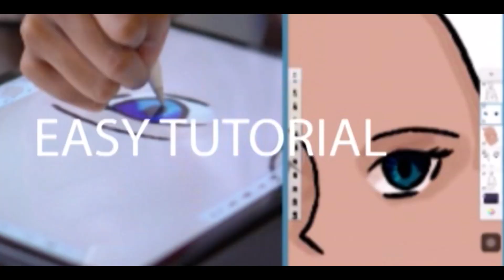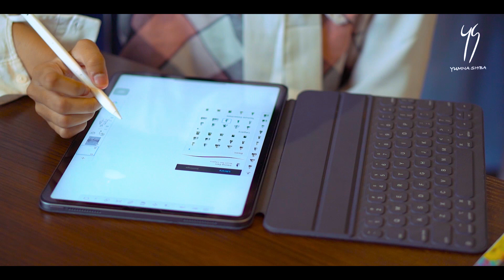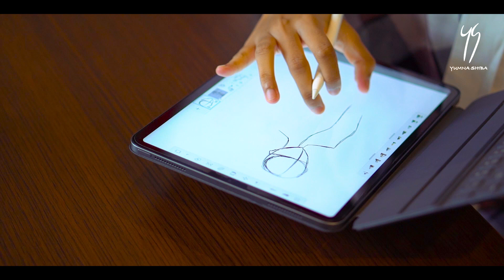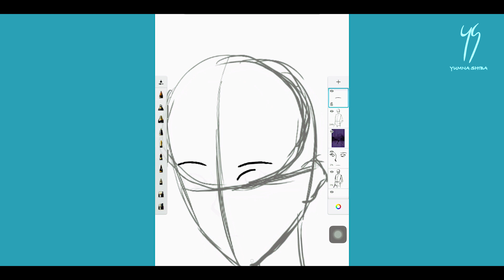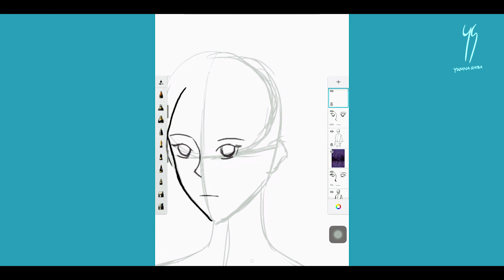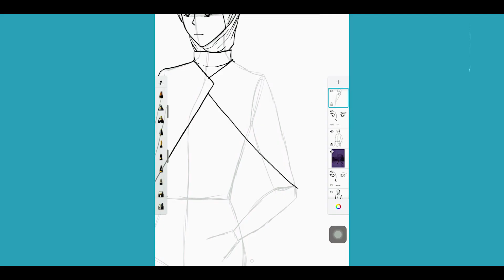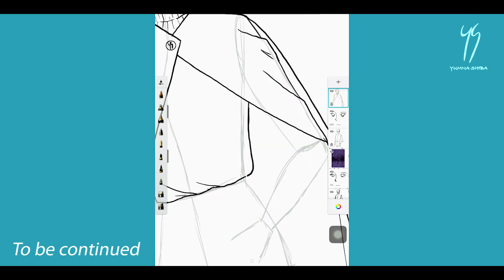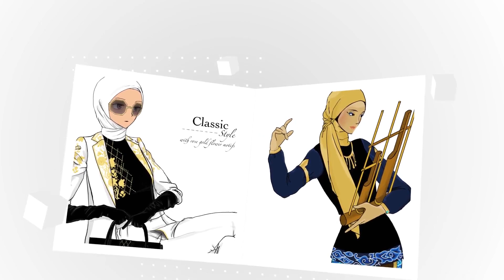Tutorial Design Anime part 1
Halo teman teman, kali ini aku mau mencoba berbagi ilmu tentang bagaimana cara Design Anime dengan media nya Ipad.
Sebenar nya Design Anime ini mudah loh, tp memang butuh ketekunan dan sering sering mencoba. Buat temen temen yang sudah tau cara nya, dan punya cara yang lebih baik dan cepat, boleh loo share di comment..

Nah, gimana cara nya? Apa saja tahap tahap nya? Yuk kita tonton video ini..